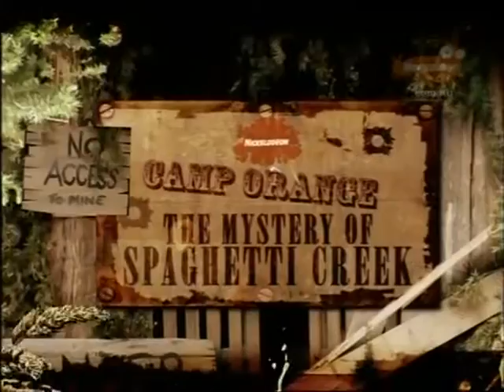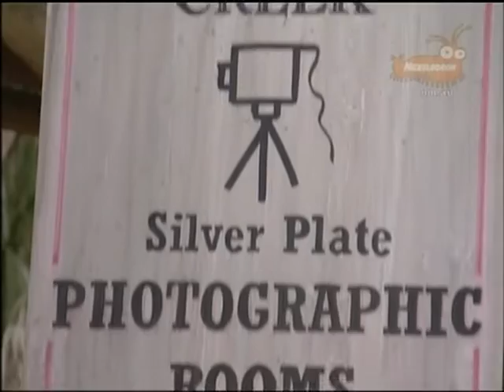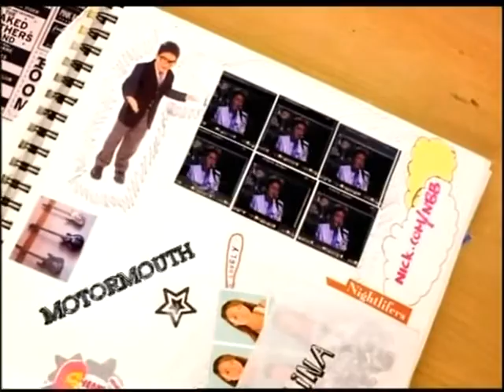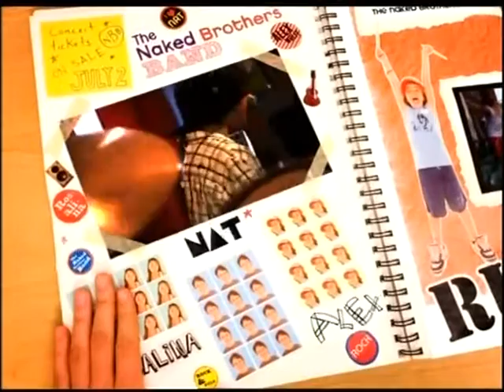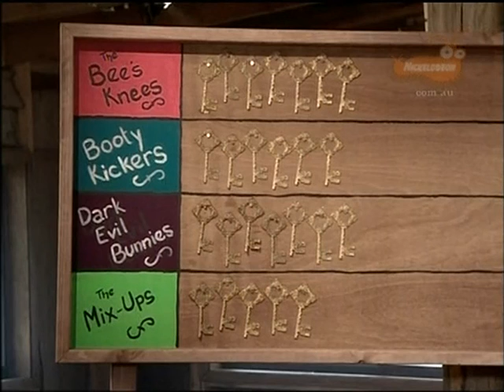Camp Orange the mystery of spaghetti creek day 3